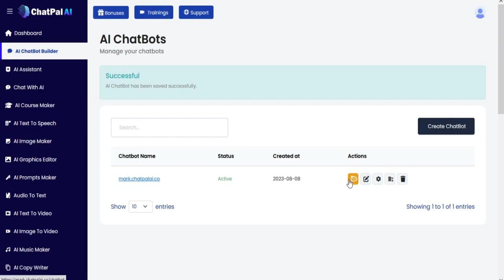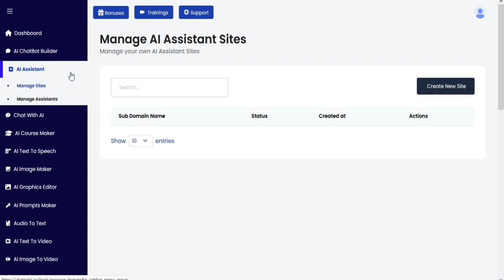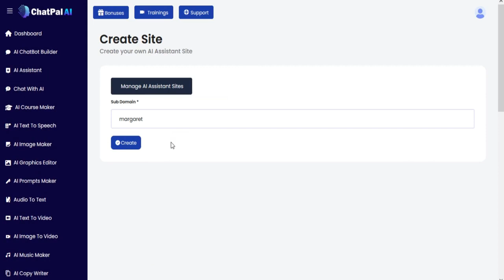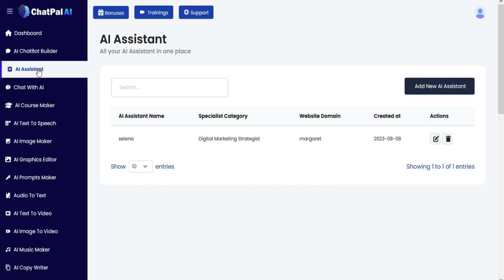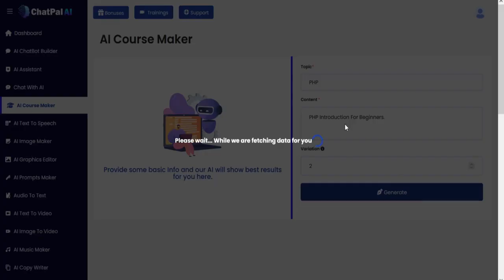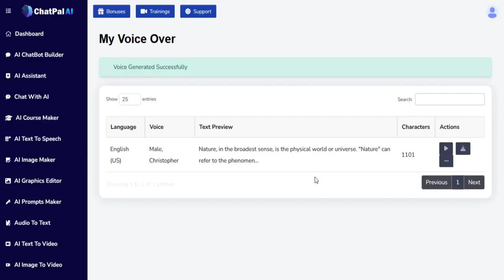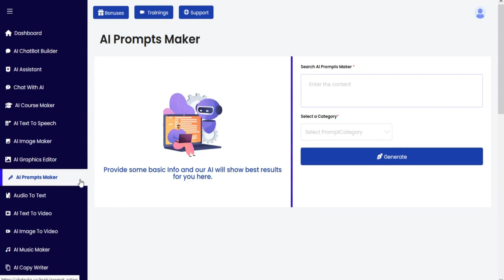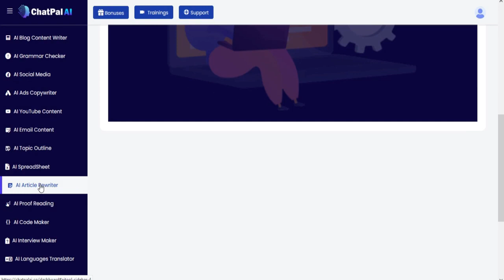ChatPal AI Review ⚠️ Full OTO Details + Bonus — (App By Kundan Choudhary)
ChatPal AI Review: Full OTO Details + Bonus

ChatPal AI, a groundbreaking tool set to reshape how you curate content for your business. Prepare to be amazed by its capabilities! ChatPal AI is the pioneer in the field, offering a never-before-seen technology that enables you to effortlessly launch your very own AI chatbot, akin to the renowned ChatGPT, in an astonishing 60 seconds.

The best part? No coding skills required! Unlock a realm of unparalleled innovation as ChatPal AI leverages cutting-edge technology to deliver AI chatbots that rival the prowess of ChatGPT.

Imagine unlocking a whopping 100X profit surge without the hassle of laborious tasks. This revolutionary AI technology makes it feasible for anyone, regardless of their technical prowess, to craft their ChatGPT-style chatbots brimming with ingeniousness, all thanks to the latest NLP advancements, and all under a minute.